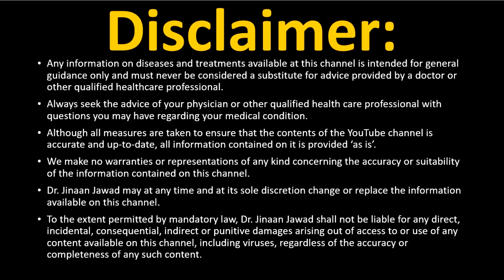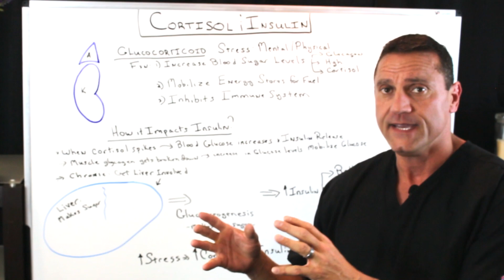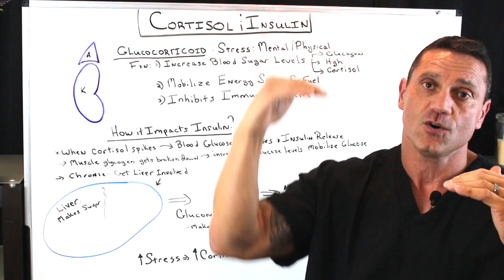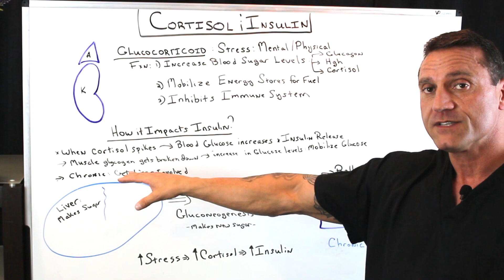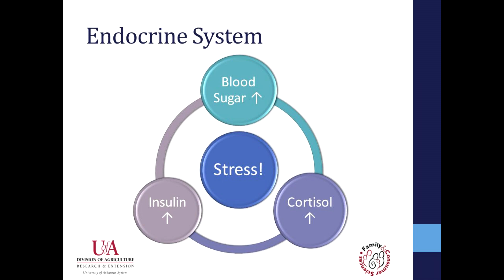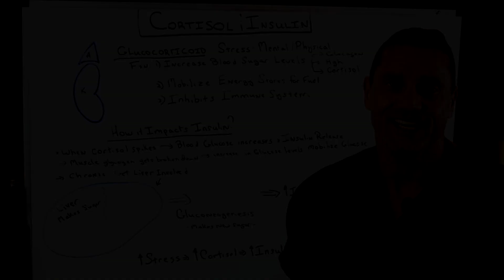What Is The Connection Between Cortisol and Insulin?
26W276 Geneva Road  Suite C
Carol Stream, IL  60188